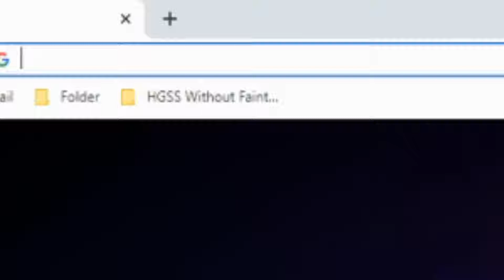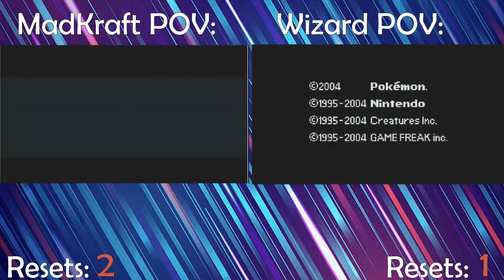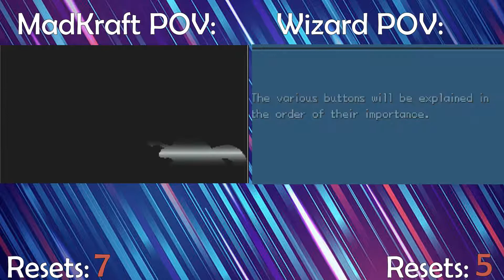Pokemon, WITHOUT saying the LETTER "E"